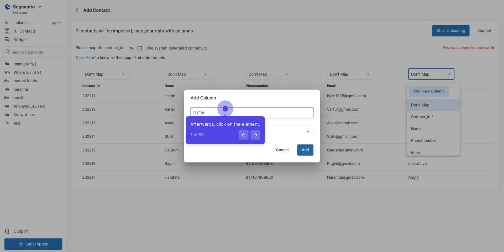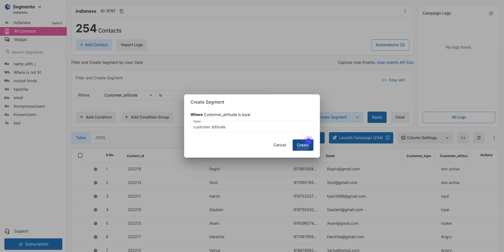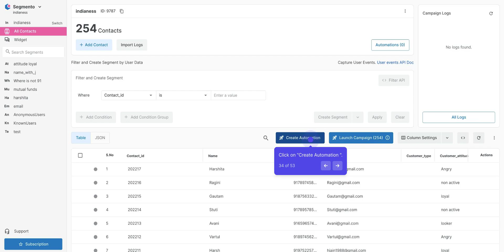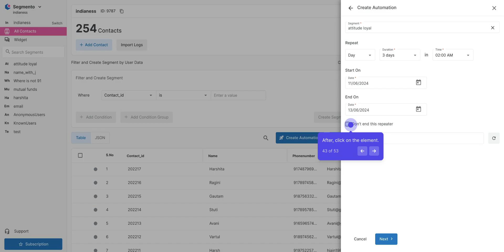Automate Your Messaging with MSG91 Segmento: Step-by-Step Guide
Learn how to set up automated messaging workflows in MSG91 Segmento. This tutorial covers everything from creating segments to designing and deploying your automation campaigns.